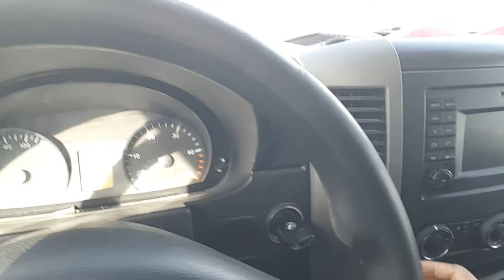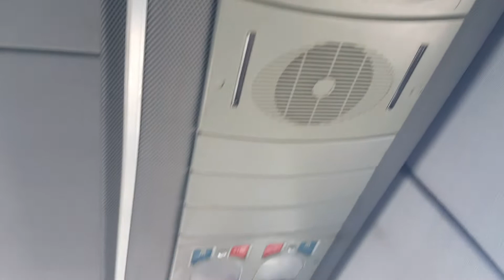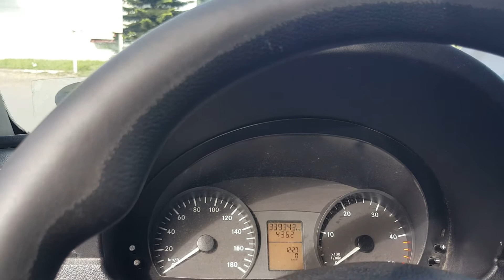2015 Mercedes-Benz Sprinter Quick Review!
Sprinter is available with a choice of diesel engines and is offered in three lengths. In passenger-carrying form, the Sprinter can seat up to 12 people